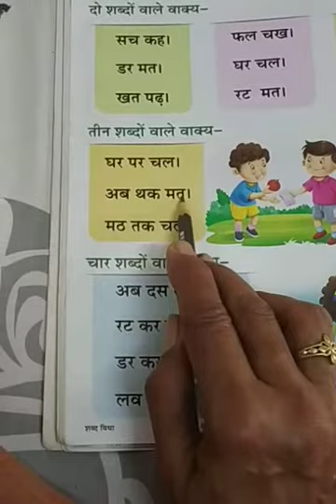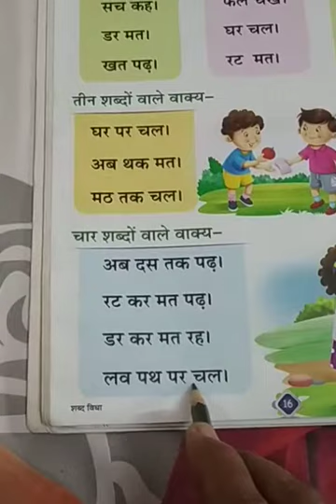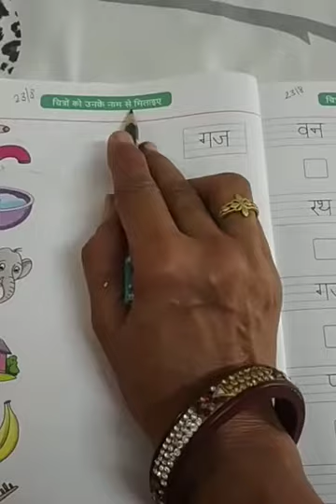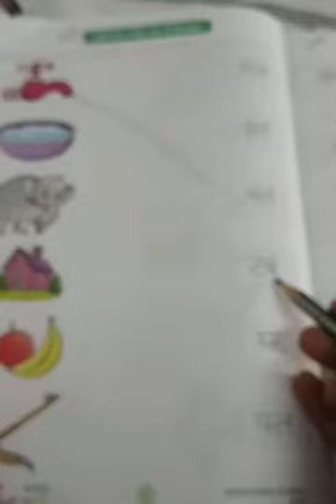Class - LKG (Hindi) (23/08/2021)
तीन अक्षरों वाले वाक्य, चार अक्षरों वाले वाक्य, चित्र देखकर खाली स्थान भरे, चित्रों को उनके नाम से मिलाइए, चित्र को देखकर सही शब्द पर (√) का निशान लगाए